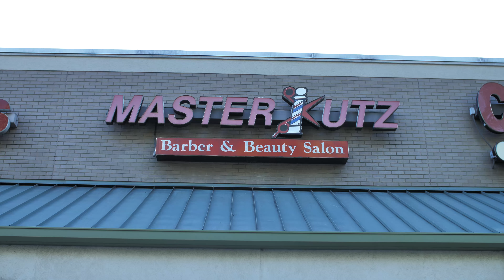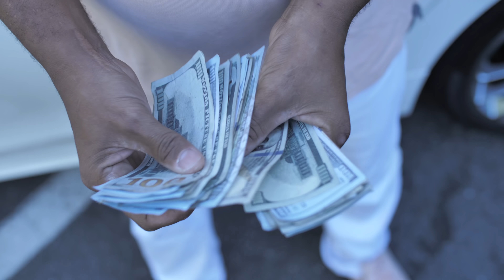RUSSELL DA HUSTLA ft. Charnel/T.C. “Can’t Sleep” THE DIRECTORZ 4K